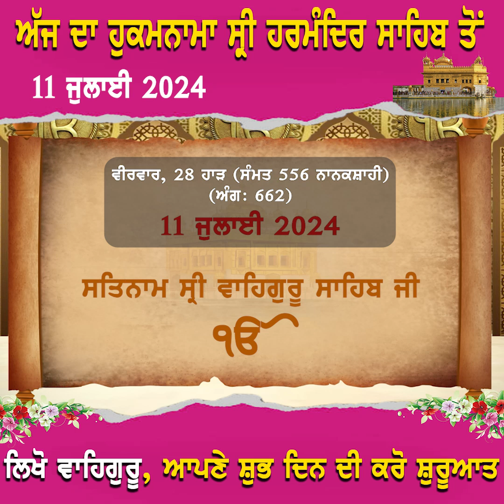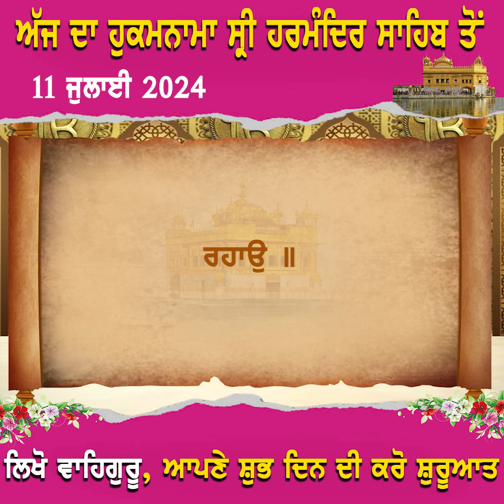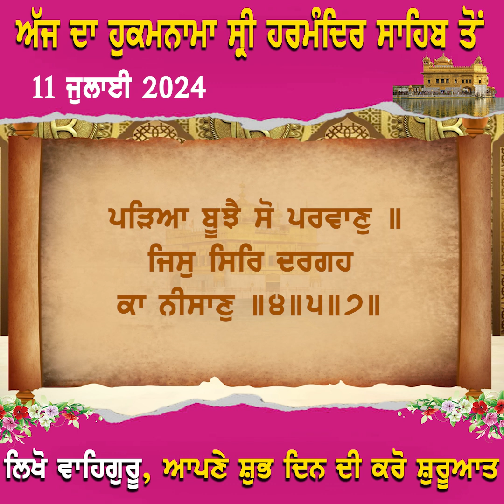ਅੱਜ ਦਾ ਹੁਕਮਨਾਮਾ ਸ਼੍ਰੀ ਹਰਿਮੰਦਰ ਸਾਹਿਬ ਤੋਂ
11 ਜੁਲਾਈ 2024
ਲਿਖੋ ਵਾਹਿਗੁਰੂ ਤੇ ਆਪਣੇ ਦਿਨ ਦੀ ਕਰੋ ਸ਼ੁਰੂਆਤ